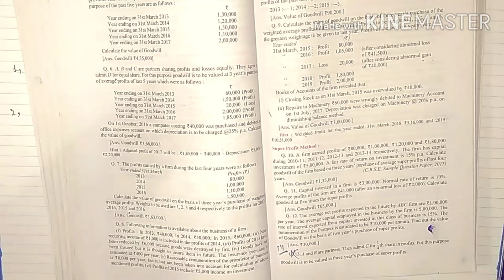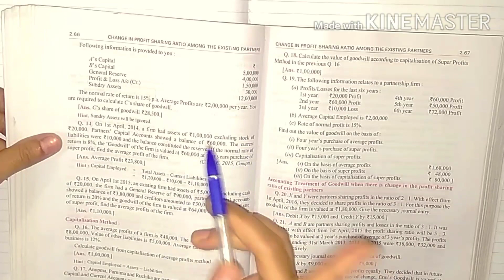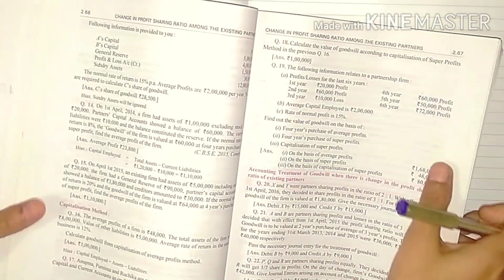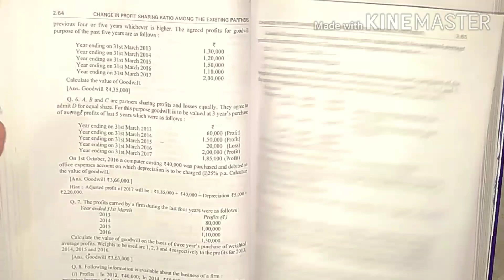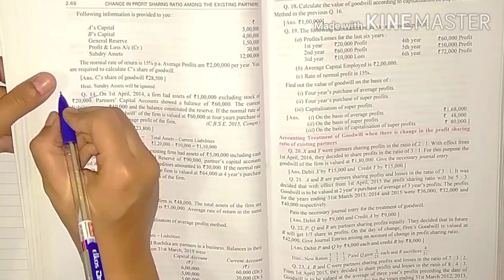Change in Profit Sharing Ratio Among the Existing Partners || Question-14 & 15 | Class-12 | DK Goel